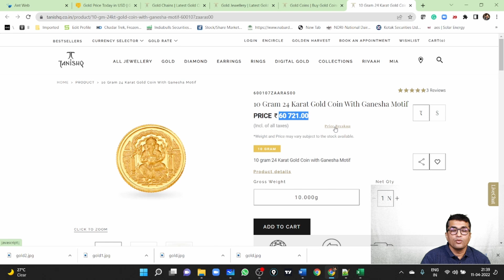| Srimantha Gyan | GOLD | Gold Coin | Gold Biscuit | Part 3 of 8 |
Content of the videos, presentation and levels are indicative only, and to support the educational purpose only. Not to be considered as guaranteed. Kindly do your own research before making investments at your own RISK. Video content is created based purely on personal opinion and is not a recommendation of stock or company performance.  We ae not SEBI registered advisors
ಗಮನಿಸಿ: ತೆರಿಗೆಗಳು ಮತ್ತು ಶುಲ್ಕಗಳು ಬದಲಾಗುತ್ತಲೇ ಇರುತ್ತವೆ. ದಯವಿಟ್ಟು ನಿಮ್ಮನ್ನು ನವೀಕೃತವಾಗಿರಿಸಿಕೊಳ್ಳಿ
Note: Taxes and Charges Keep Changing. Kindly keep yourself up to date.